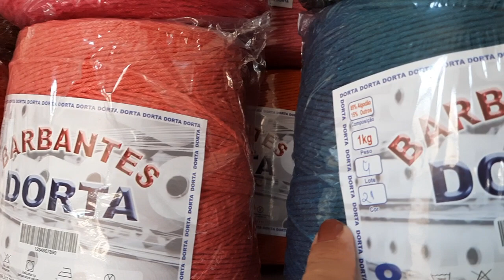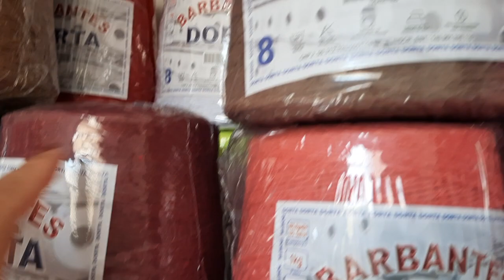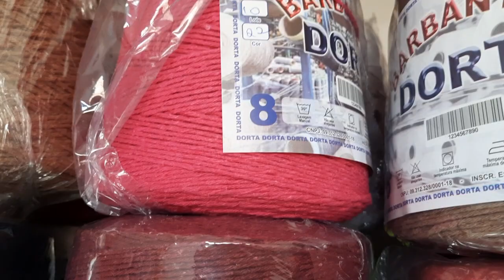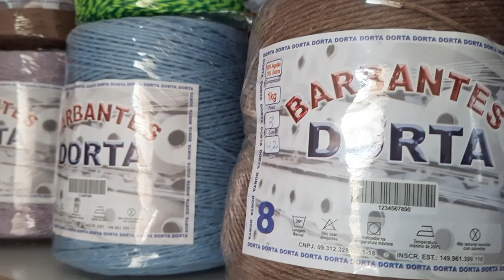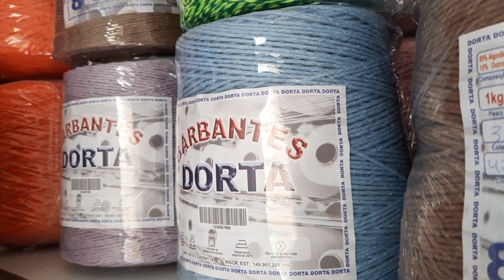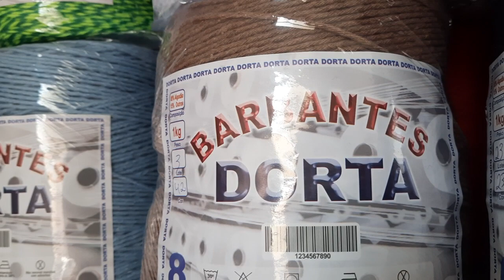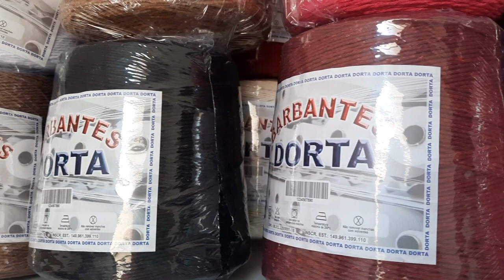MEGA PROMOÇÃO DOS BARBANTES DORTA PARA O MÊS DE JUNHO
gente os barbante Dorta é super macio e cores vibrantes .Eu te convido a conhecer essa marca caso vc ainda não conheça

Além de tudo isso está com 2 promoções para o mês de junho que é
O KITÃO
COM 40 UNIDADES/
O KILO VAI SAIR A 19.70
700G 13.79 A UNIDADE
600G  11.82 A UNIDADE
BIG CONE  35.46 A UNIDADE

E A SEGUNDA PROMOÇÃO É
ACIMA DE 10 KGS 21.00 CADA
600G  12.48
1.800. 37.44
VENDAS PELO WHATSAPP FALAR COM MATHEUS👇👇👇👇
TAMBÉM TEM BARBANTES DORTA NO INSTAGRAM @barbantesdorta